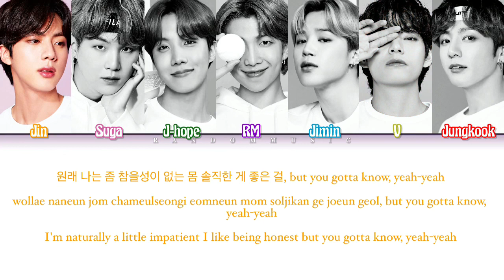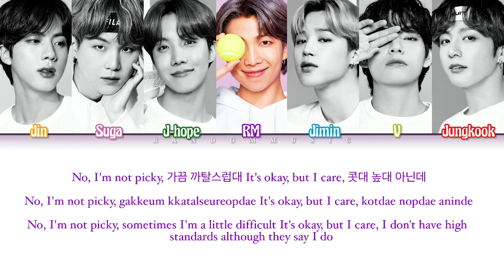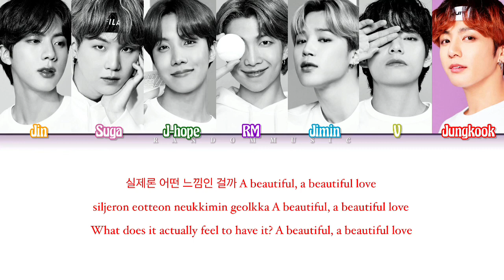How Would BTS Sing ‘ASAP’ by STAYC (Color Coded Lyrics Eng/Rom/Han)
This is not a real BTS cover. So please don’t say this is FAKE.

Artists: STAYC
Song ♫: ASAP
Album: STAYDOM
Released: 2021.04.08